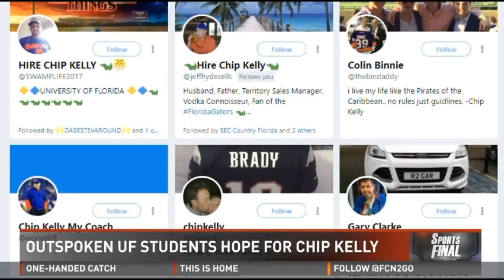The gator fans really REALLY want Chip Kelly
From chanting his name at games, cut down on their alcohol consumption to stalking flights, they really want Chip Kelly. Too bad they won't get him.